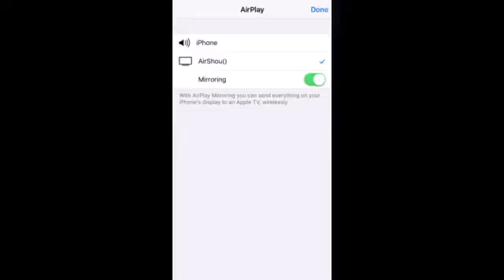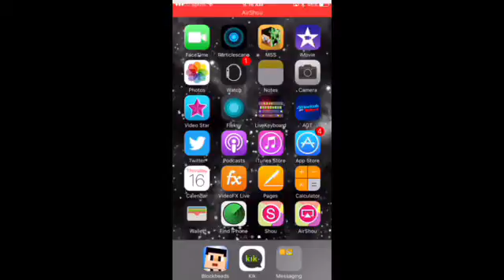Shou screen recorder test (hope it plays for y'all)